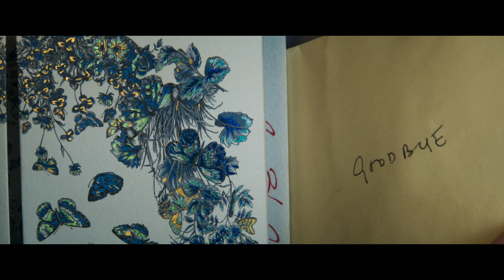Tráiler de "La habitación de al lado"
Ingrid y Martha fueron muy amigas en su juventud. Ambas trabajaban en la misma revista, pero Ingrid acabó convertida en novelista de autoficción y Martha en reportera de guerra.

Las circunstancias de la vida las separaron y, después de muchos años sin tener contacto, vuelven a encontrarse en una situación extrema, pero extrañamente dulce.

"La habitación de al lado" es el primer largometraje rodado íntegramente en inglés por Pedro Almodóvar.